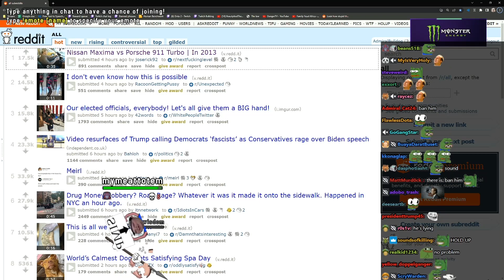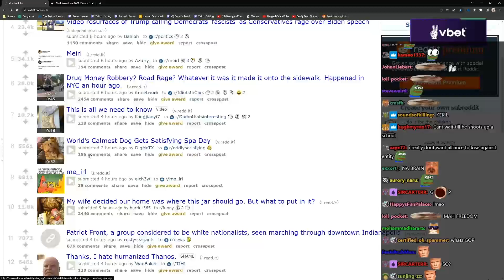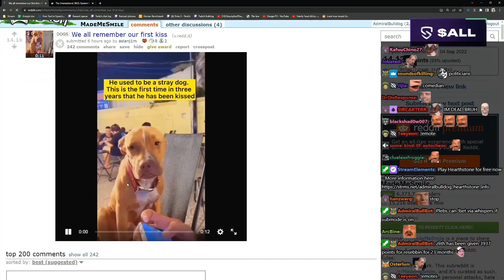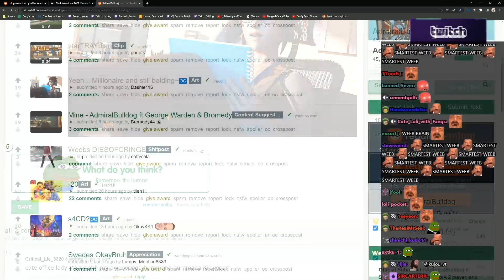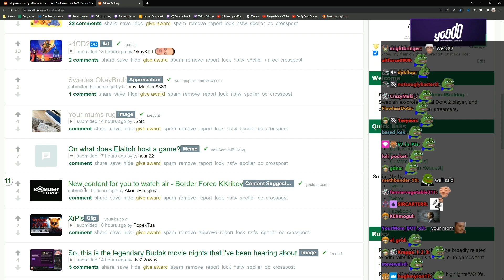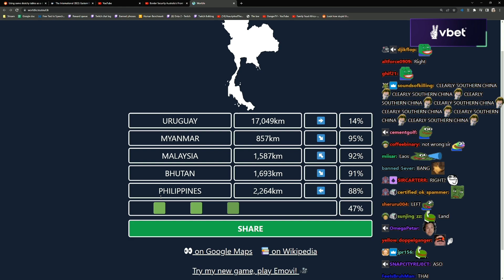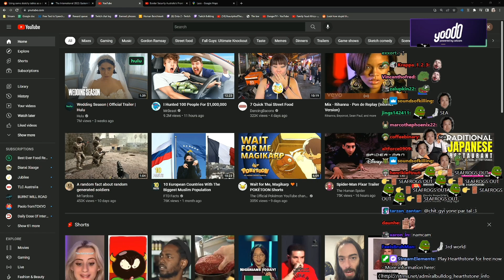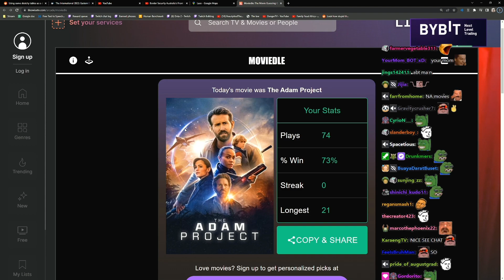Sweden the Least Racist Country? | LEDDIT Extras #328